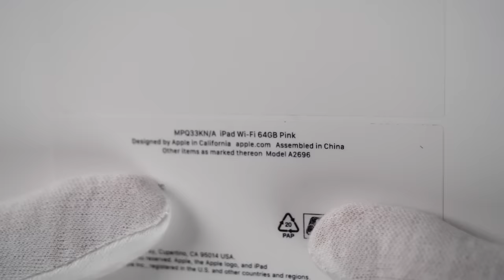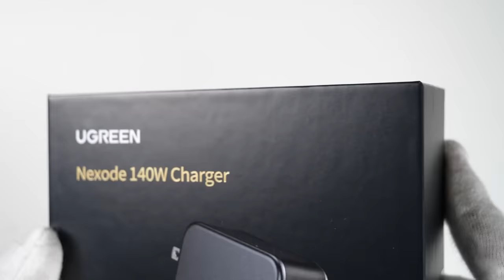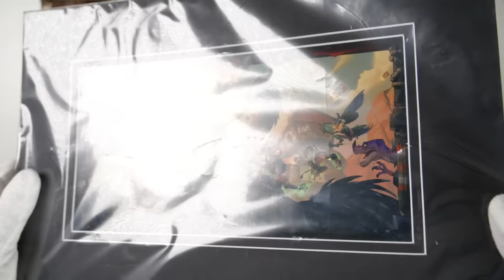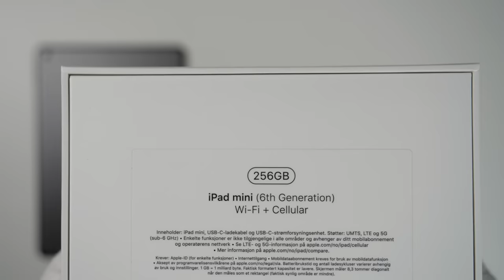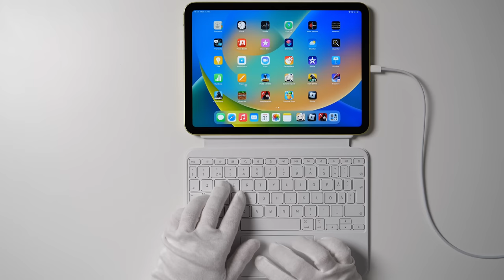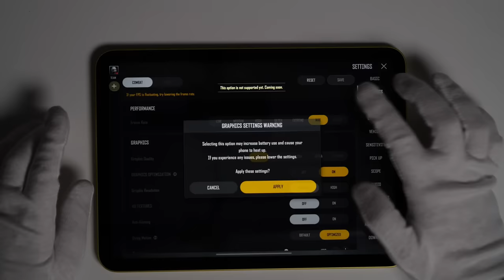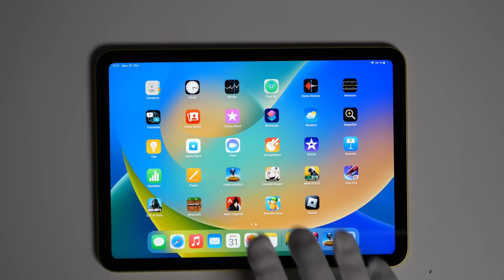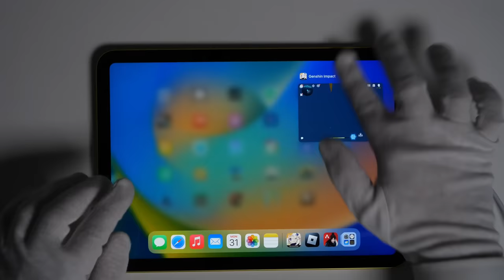Apple iPad 10th Generation Unboxing + Gameplay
Ugreen Nexode 140W Charger: A single port pumps 140W and it can charge  two 14-inch laptops and a phone simultaneously.
Now price down to $89 (Nov16- 28th)
Unboxing new iPad 10th Gen 2022 tablet. Colors: Pink, Blue, Silver and Yellow. Smart Folio case. Apple Pencil fail. Minecraft, Genshin Impact, Call of Duty Mobile, PUBG Mobile, New State Mobile, Roblox and Free Fire gameplay.

00:00 iPad 10th Gen
00:11 Pink
01:34 Blue
02:04 Charger (sponsor)
03:11 Silver
03:41 Yellow
04:26 All colors
04:39 Heartstone package
05:21 iPad 9th Gen
06:04 iPad mini 6th Gen
06:30 Size comparison
06:57 Apple Pencil (fail)
07:36 Smart Folio covers
08:05 Power [ON]
08:29 Smart Keyboard Folio
09:10 Minecraft
09:50 Guitar
09:57 Stumble Guys
10:20 Call of Duty Mobile
11:07 PUBG Mobile
11:45 New State Mobile
12:42 Free Fire
13:15 Apex Legends Mobile
14:11 Roblox
14:22 Genshin Impact
15:32 Outro